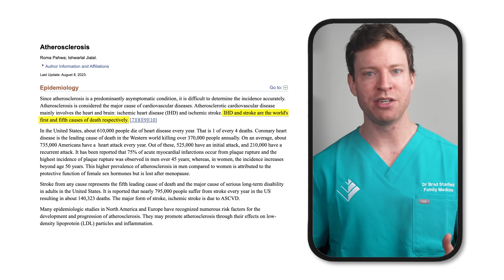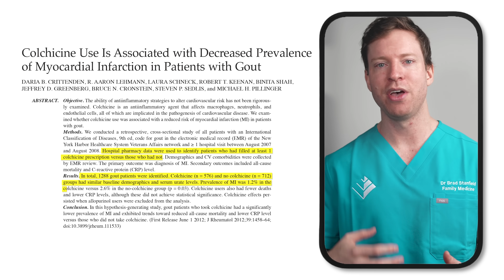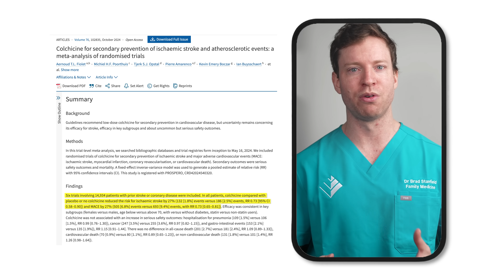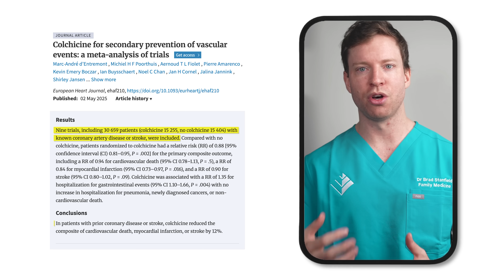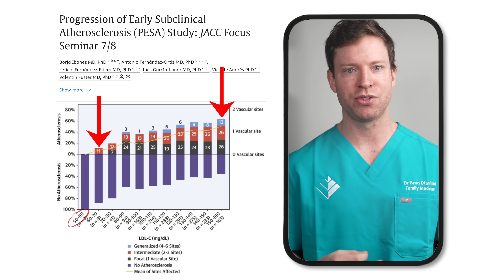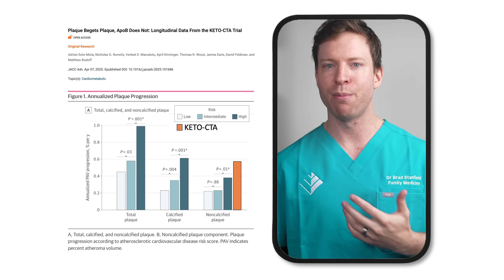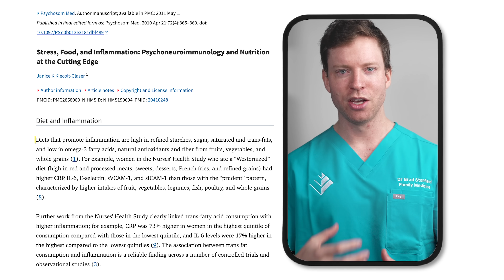This Cheap Anti-inflammatory Cuts Heart Disease by 12%